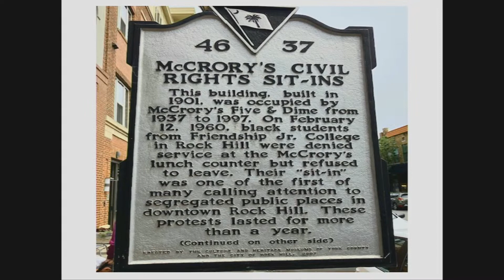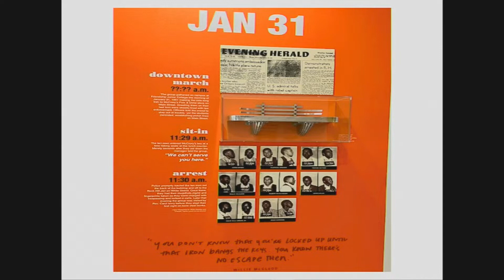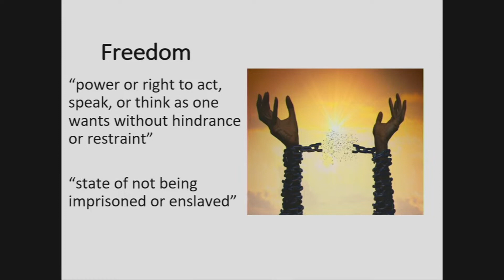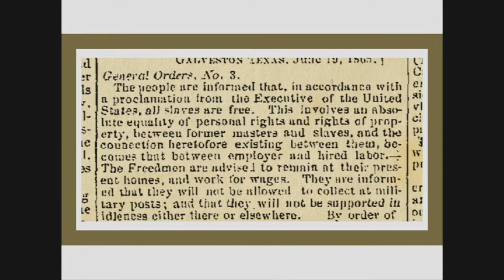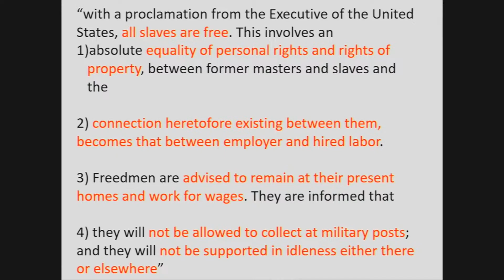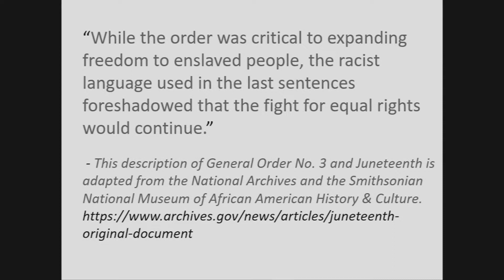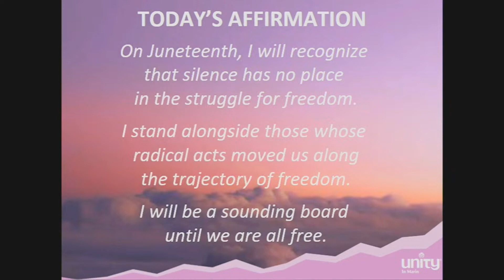Juneteenth: Living A Life of Freedom with Dr. Cindy Acker